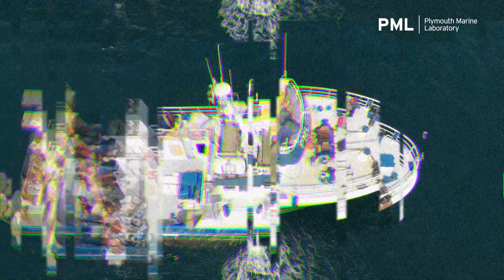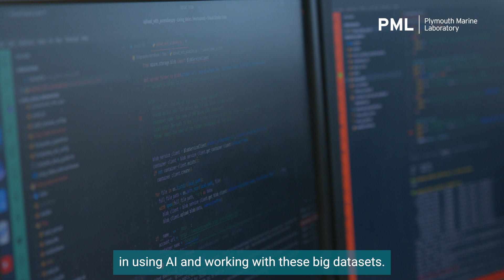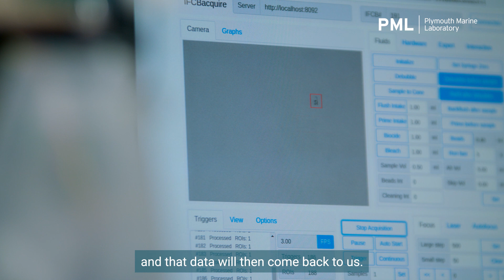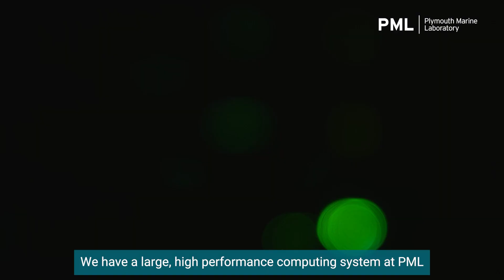ARTIFICIAL INTELLIGENCE (AI) at Plymouth Marine Laboratory (PML)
What is AI and how are scientists using it? This short film highlights some of the pioneering work being undertaken at Plymouth Marine Laboratory (PML), including how artificial intelligence and machine learning are helping to advance work in areas relating to climate change and marine biodiversity. Featuring Dr David Moffat (Artificial Intelligence and Machine Learning Data Scientist), Claire Widdicombe (Plankton Ecologist) and Dr Dan Clewley (Senior Research Software Engineer).